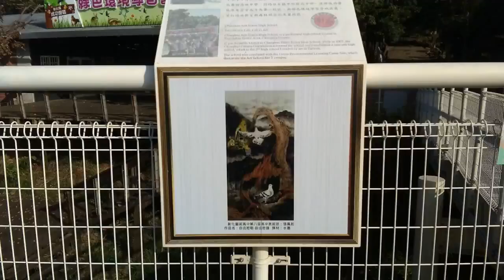Travel to Taiwan, hiking on the skywalk in the forest of Bagua Shan, Changhua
hiking in the trails of sky and seeing the beautiful city of Changhua in the morning. There is a baseball field. Welcome to Taiwan. Any information about how to go to Bagua Shan, you can find in my another video.

Travel to Taiwan, Bagua Shan, Changhua County Culture Center (library)

We invite you to know and experience one of Taiwan's wonderful religious cultures - Buddhism.
Recommended blogs, if you are interested:
Buddha’s Virtue & Love Widely & Universally (Articles in English)
Buddhas Tugend und Liebe Weit und Breit (Articles in German)
Virtud de Buda y el amor universal y ampliamente (Articles in Spanish)